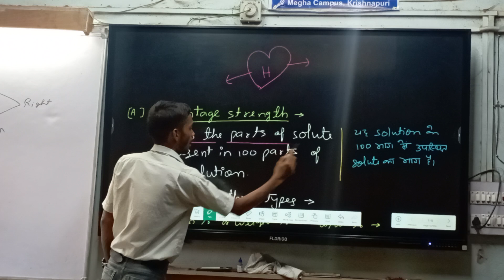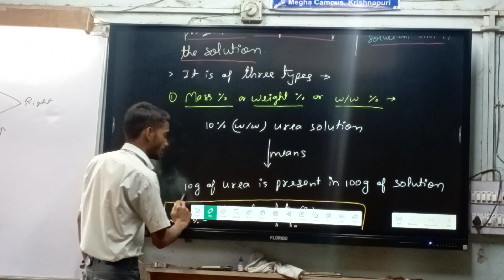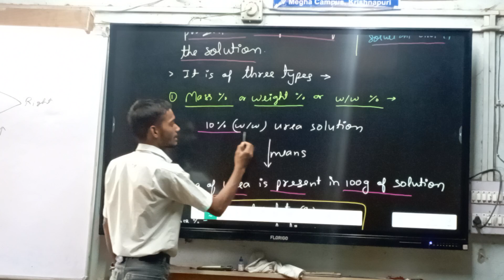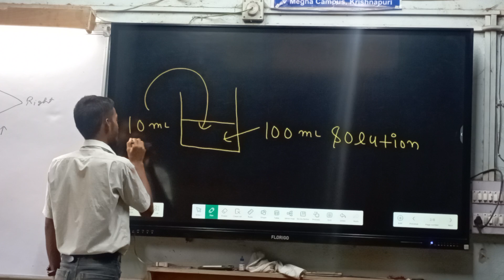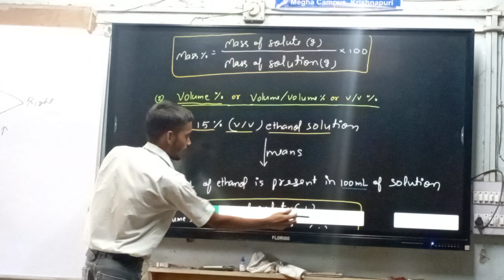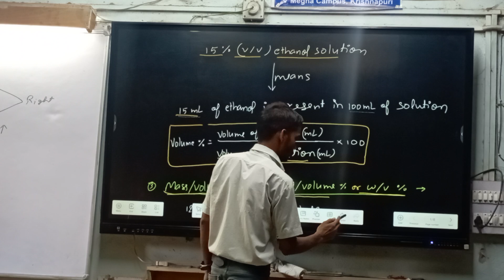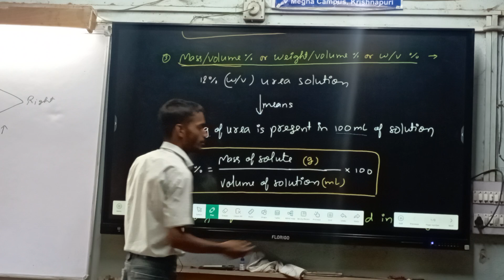class:-12 percentage strength❤ chapter:-Solution❤ Basic to advance level💘 jac💘cbse board🥰